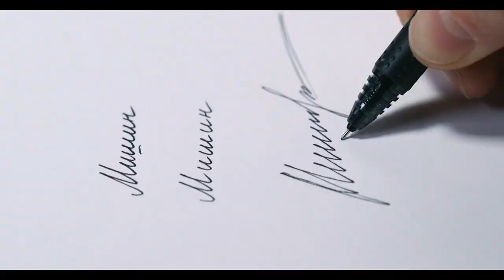Saudi Investment in Pakistan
A brief summary of Saudi Prince Visit to Pakistan and Saudi Investments